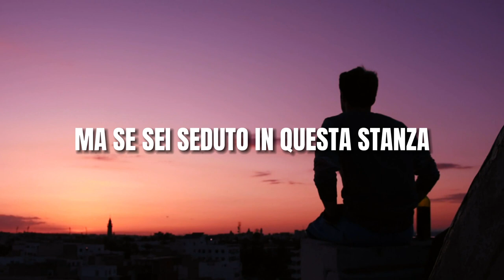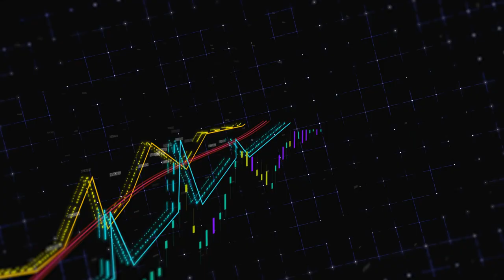Rimarrai POVERO per sempre, a meno che...